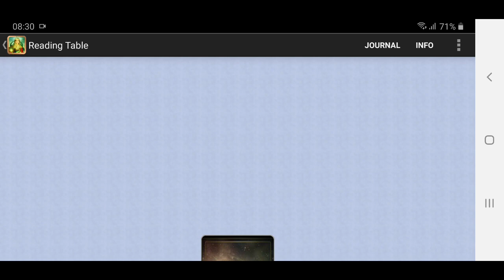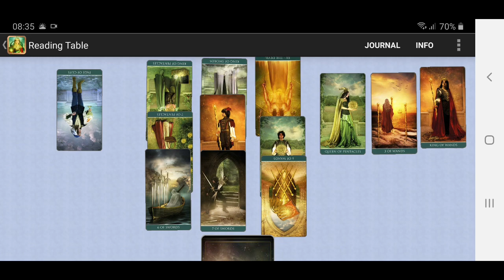BONUS. VIRGO. Pernah beri ultimatum. Kini menyesal. Tetapi ke depan sadar, rejection = protection.